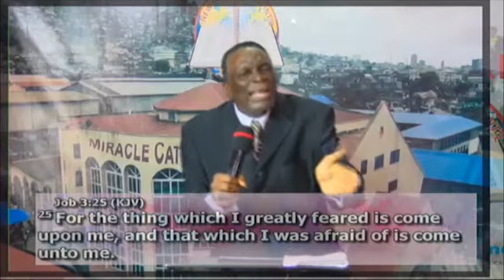BISHOP ACHIBOE COLE DEBUNKS FAKE PROPHET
In Sierra Leone